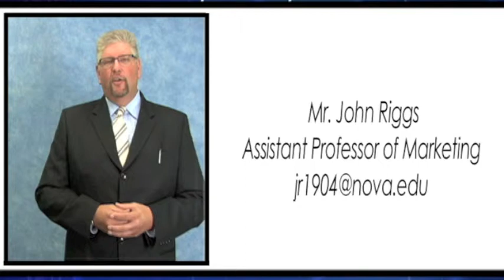Executive Education - Professor John Riggs (Sales Institute and Sales Management)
Professor Riggs discusses the Sales Management and the Huizenga Sales Institute